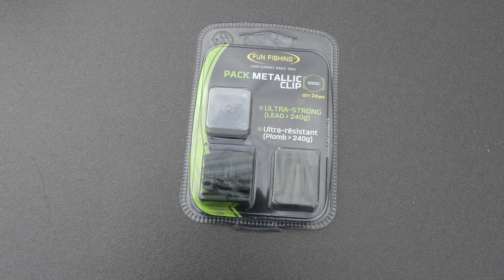UNBOXING Carp'Box Juillet - PECHE DE LA CARPE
Pour être le premier informé à la sortie d’une de nos vidéos, n’oublie pas d’activer la cloche !

CARPFISHTV10 (10%)